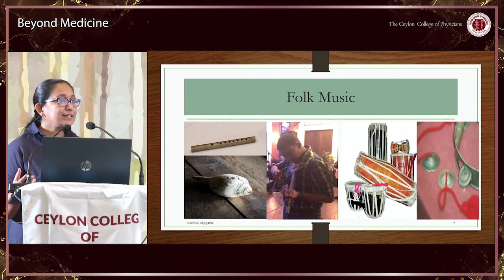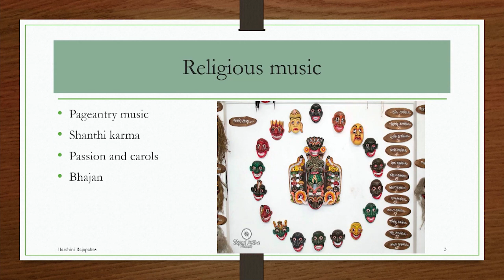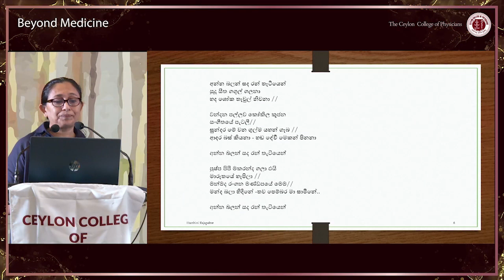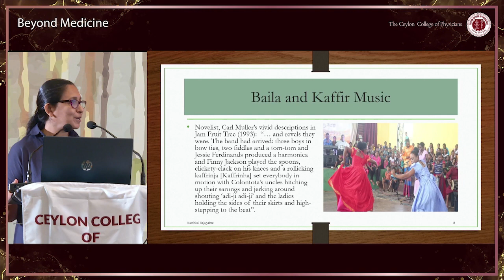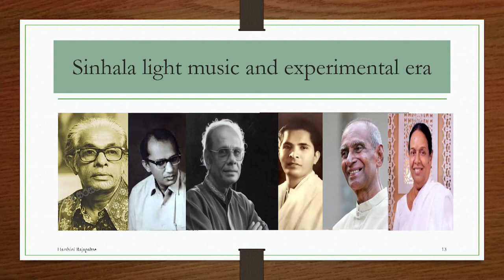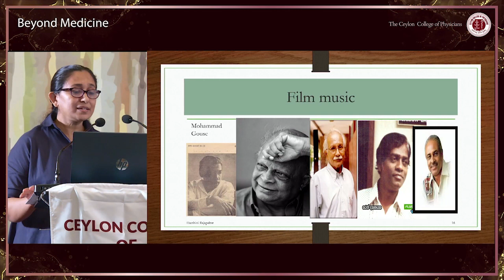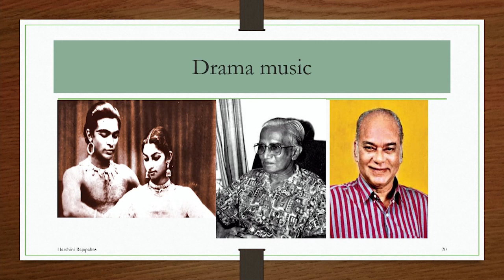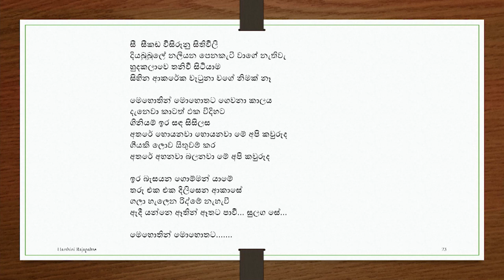Beyond Medicine - Glimpse into the Evolution of Sri Lankan Music